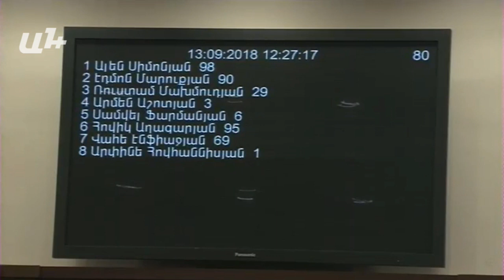Թեժ քննարկում ԱԺ-ում